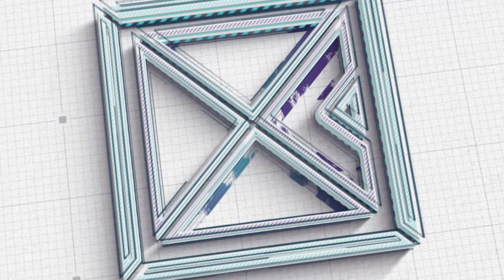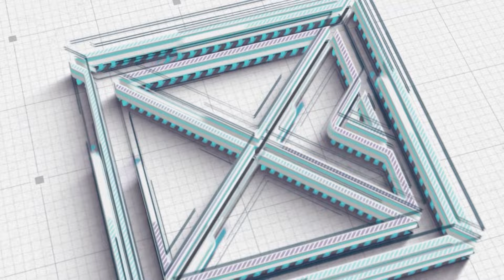कराते खेलमा आकर्षण छ, सरकारको लगानी छैन : प्रशिक्षक कुशल श्रेष्ठ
गत वर्ष असोजको तेस्रो साता २५ वर्ष लामो पदकको खडेरी तोड्दै कराते खेलाडी एरिका गुरुङले एसियाली खेलकुदमा नेपाललाई ऐतिहासिक रजत पदक दिलाइन् । चीनको हाङचाउस्थित लिनपियाङ स्पोर्टस सेन्टरमा एरिकाले इतिहास रच्दा प्रशिक्षक कुशल श्रेष्ठ पर्दा पछाडीका नायक थिए । उनै कुशल श्रेष्ठको कुशल प्रशिक्षणले नेपालको पदक खडेरी तोडीएको थियो । श्रेष्ठको यही मिहिनेतलाई सम्मान गर्दै नेपाल खेलकुद पत्रकार मञ्चले १९ औं एसियाली खेलकुदमा नेपाललाई रजत जिताउने प्रशिक्षक श्रेष्ठलाई बर्षकै उत्कृष्ट प्रशिक्षणको अवार्डले सम्मानित गर्यो । प्रशिक्षकको रुपमा एसियाली खेलकुदमा रजत दिलाई सकेका श्रेष्ठको खेलाडी जीवन पनि गर्विलो छ । १० औं दक्षिण एसियाली खेदलकुदका स्वर्ण विजेता श्रेष्ठले ८ औं र ११ औं साग खेलकुदमा पनि पदक जितेका छन् । यस बाहेक श्रेष्ठले खेलाडीका रुपमा अन्य थुप्रै उपाधि हासिल गरेका छन् ।
आज हामी कुशल श्रेष्ठको खेल र प्रशिक्षक जीवन, नेपाली करातेमा हाल भइरहेका गतिविधि र भविष्यका लागि बनेका योजना, नेपाली करातेको अवस्था, बर्षकै उत्कृष्ट प्रशिक्षणको अवार्डले सम्मानित हुँदाको क्षणको बारेमा थप कुराकानी ।